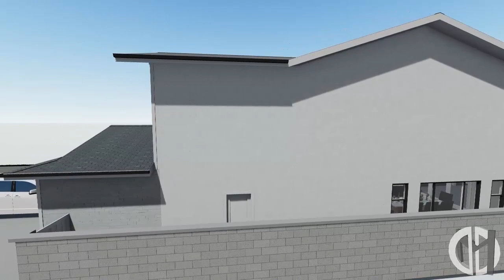David Michael Designs Presents The Greathouse Project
David Michael Designs Presents The Greathouse Project. Designed from a 1 story home in HB we exploring the design options for a 2nd story addition.